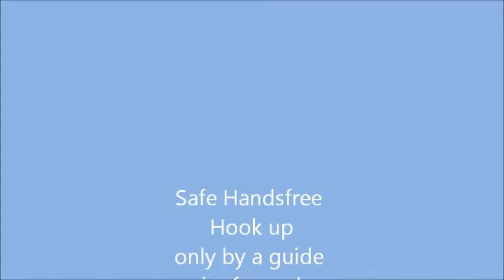2001 Automatic Hook for Resque boats, lifeboats, work boats and even underwater connection.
Automatic Hook. Handsfree operation. Safe connection and disconnection during lifting and release operation.